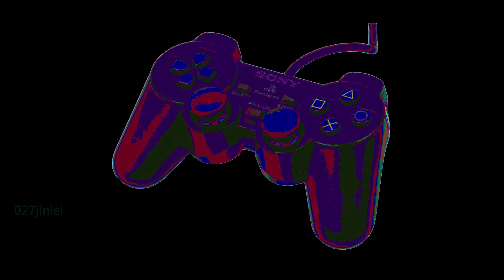sony playstation ソニープレイステーション